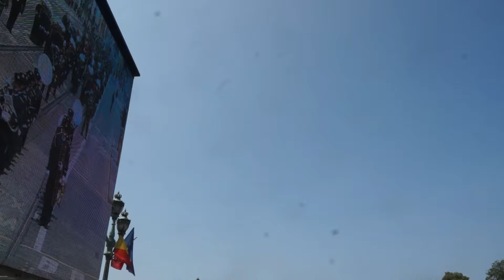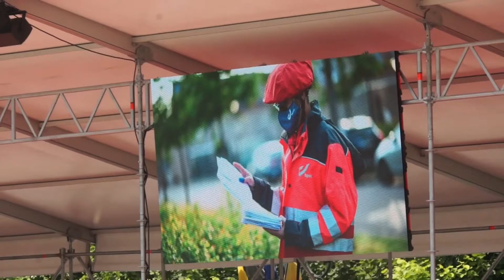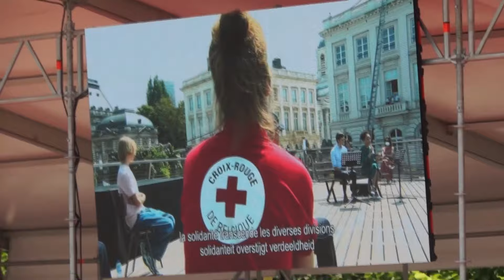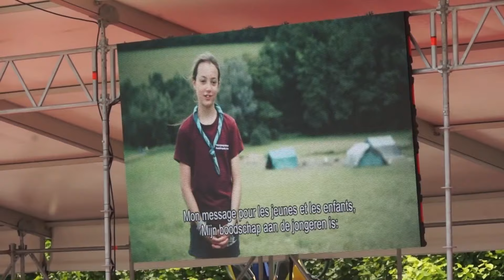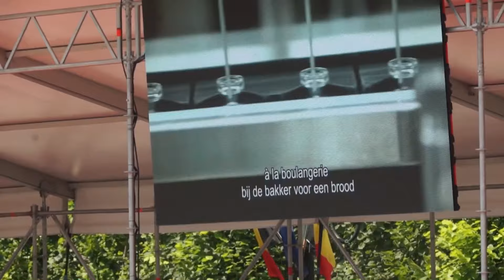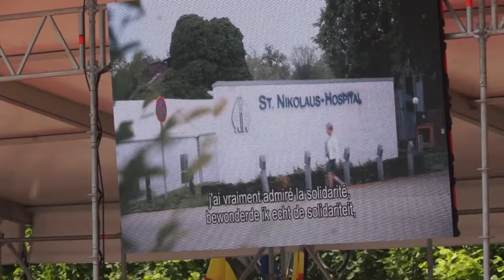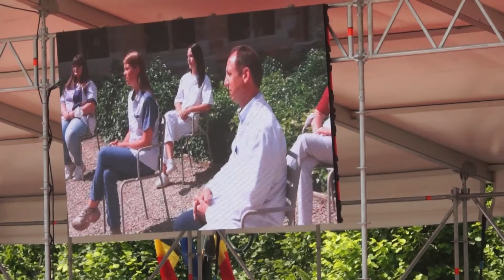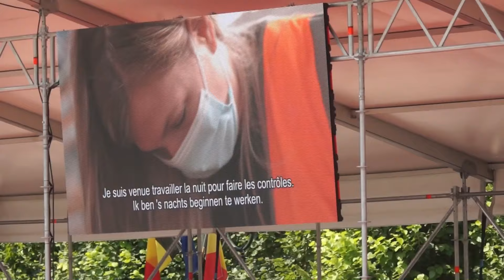DÉFILÉ MILITAIRE BELGE. A BRUXELLES EN BELGIQUE. LE 21/07/2021.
Bonjour,
Voici ma nouvelle vidéo que j'ai filmé ce 21 juillet 2021 lors du défilé militaire belge à l'occasion de la fête nationale de la Belgique.
Si vous avez aimé la vidéo dite le moi par commentaire et ajouté moi sur discord mon pseudo: Jonasdlm1#2191